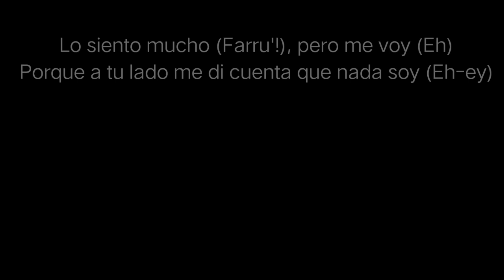'On My Way' Alan Walker Ft Sabrina Carpenter And Farruko Music Lyric Video Ft Sreoshi Seal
Rumi, a girl once fall in love with Abhinav, a great Boy With a great Job and a Huge amount of Salary, Abhinav Also Loved Rumi  , But Abhinav has only money not a great heart, so when Rumi Revealed that she wanted to be a IPS officer, as her dad was a IPS and he's dead, he inspired his daughter to be the IPS Officer ,but Rumi then was infatuated with Abhinav that she didn't listen to her dad, and got married, Abhinav never allowed Rumi to be IPS officer, so they fought, and after their fight Rumi totally denies her relationship with Abhinav, and started to fulfil her dad's dream

Artist     Alan Walker, Sabrina Carpenter,
              Farruko
Album   On My Way

Licensed to   SME, Ultra Music (on behalf
YouTube by   of Ultra Records);UNIAO,
                         BRASILEIRA DE EDITORAS
                          DE MUSICA,-UBEM,
                          Warner Chappell, Latin
                          Autor, ASCAP, Latin Autor-
                           UMPG, Walt Disney Music
                           Company( Publishing), Latin
                           Autor-Warner Chappell,
                           CMRRA, Broma16, SOLAR
                           MUSIC RIGHTS
                           MANAGEMENT, Bmi-
                            Broadcast Music Inc., Sony
                            ATV Publishing, EMI Music
                            Publishing,Latin Autor-
                            Sony ATV, and 11 Music
                            Rights Societies